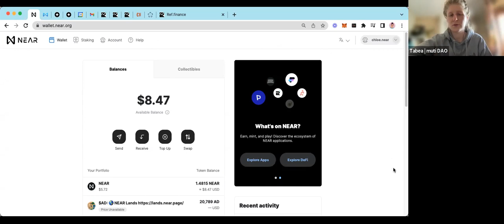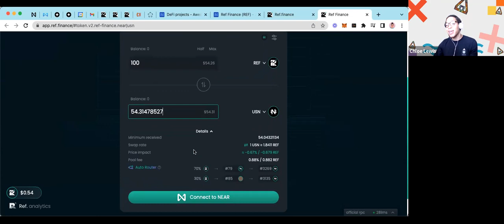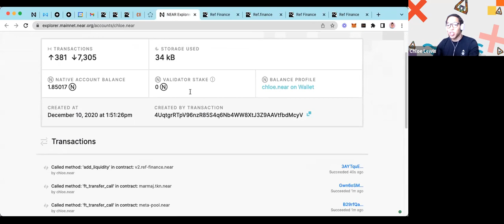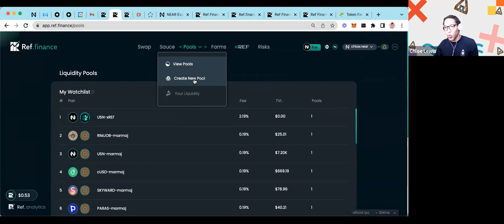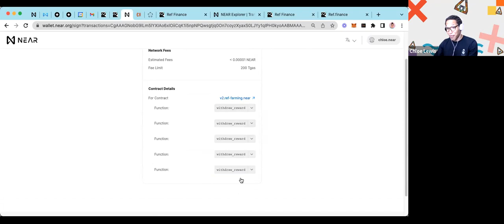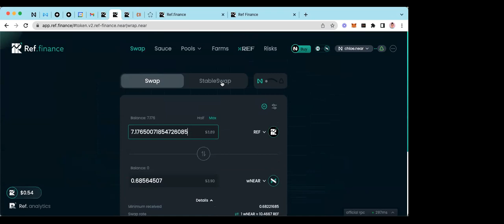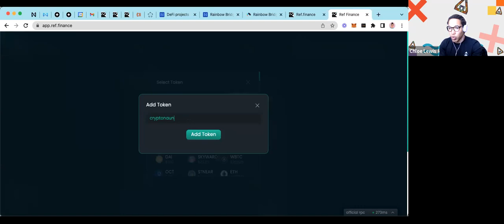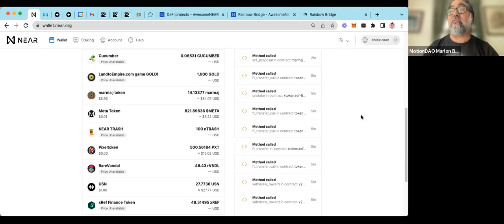Workshop - DeFi for DAOs 1 /w. Chloe The Dev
In collaboration with Motion DAO and the Marma J Foundation, muti has organized a workshop about DeFi on NEAR, for individuals and DAOs.

This is the first episode of the series with Chloe The Dev, Founder of the Marma J Foundation.

She will walk us through the NEAR wallet, DApps on NEAR and ref.finance.